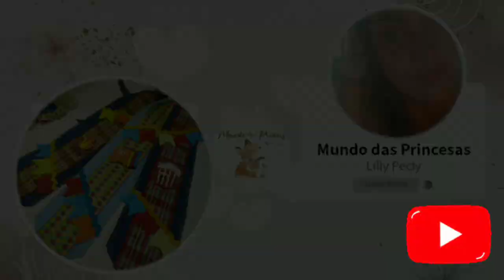Gravata Junina Caipira Super fácil com dicas